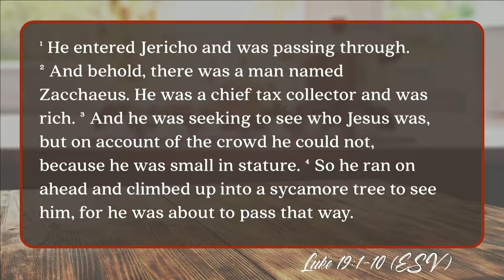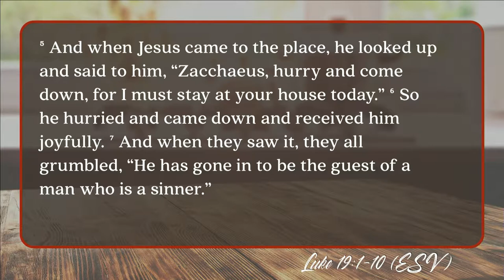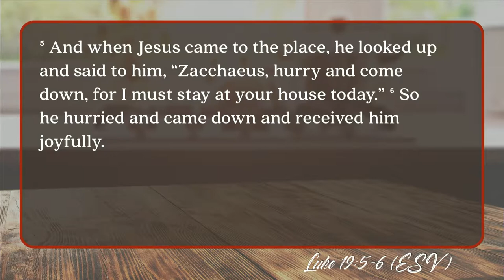South Street | 09/16/18 – With Jesus: Eating With Jesus: Zacchaeus